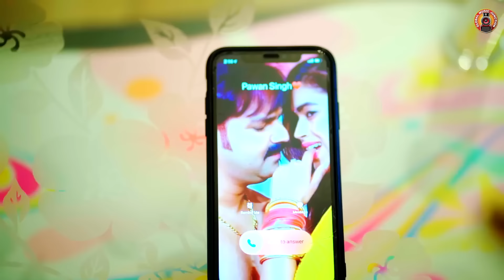Video | लहे लहे रंगब सलवरवा |Pawan Singh | Lahe Lahe Rangab Salwarwa | New Bhojpuri Holi Song 2024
► Album :- लहे लहे रंगब सलवरवा
► Song :- लहे लहे रंगब सलवरवा
► Singer :- Pawan Singh, Aarohi Bhardwaj
► Starring :- Pawan Singh, Dimpal Singh
► Lyrics :- Arun Bihari
► Music Director :- Chhote Baba (Basahi)
► Choreographer :- Rahul Yadav, Ritik
► Concept :- Deepak Singh
► Collaboration :- Amit Singh
► Recording :- Swara Studio (Varanasi)
► Music Manager :- Rahul Ranjan
► Produced By :- Rajkumar Singh
► Company/Label :- Ghato Films